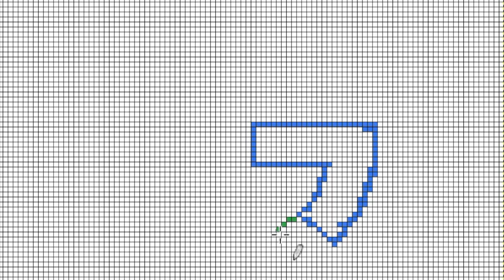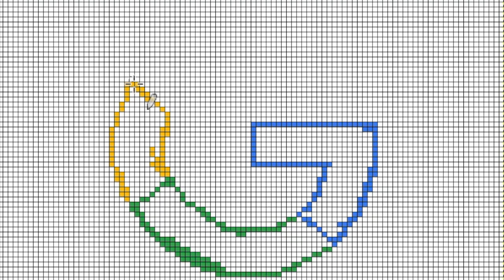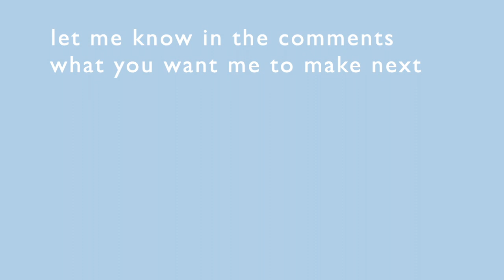Google pixelated logo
This is how I made the google logo in pixelation